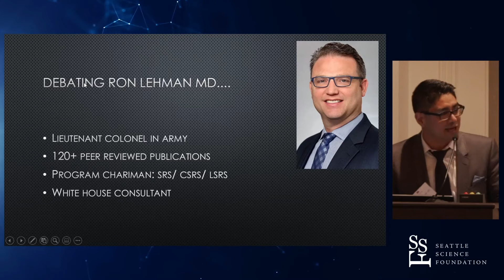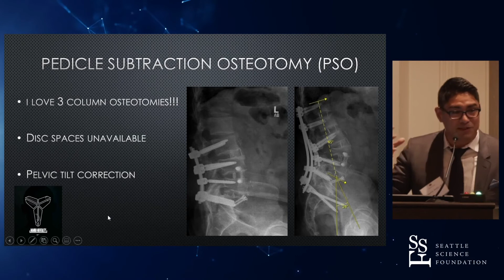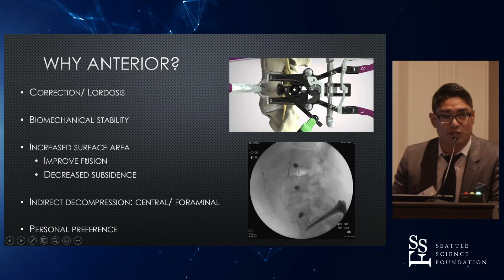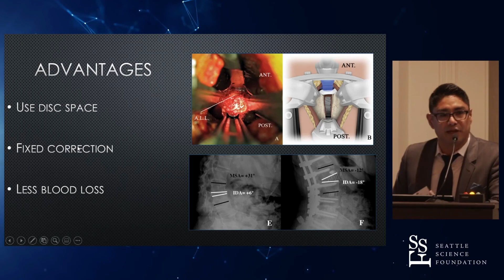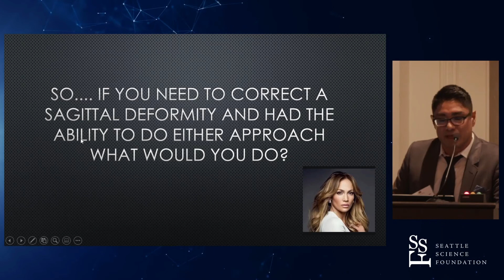Anterior Lateral Techniques for Deformity - Edward K. Nomoto, M.D.